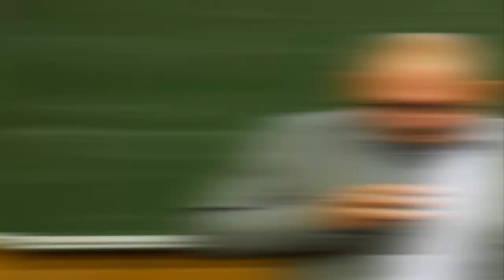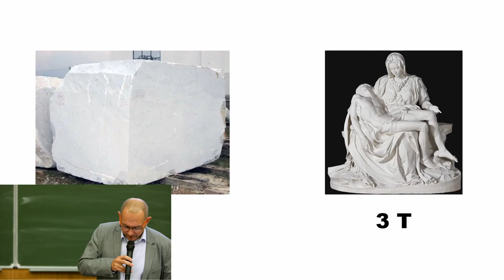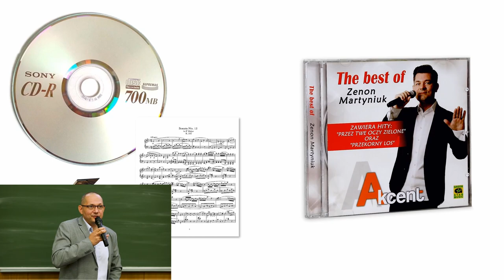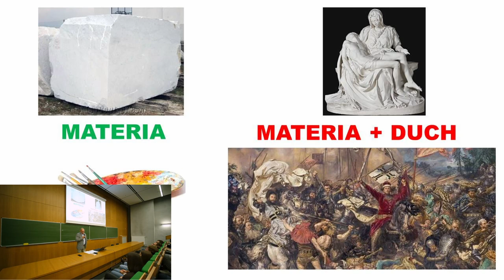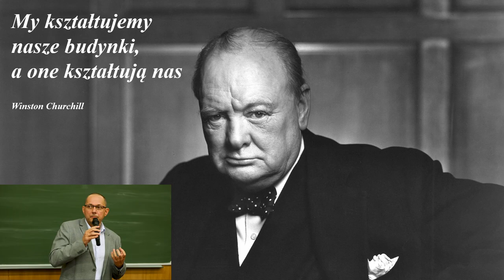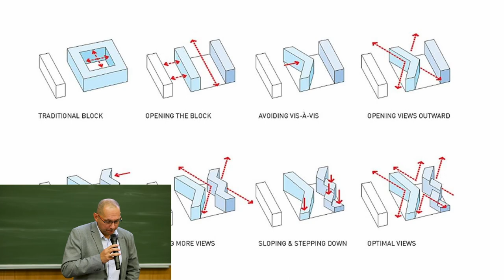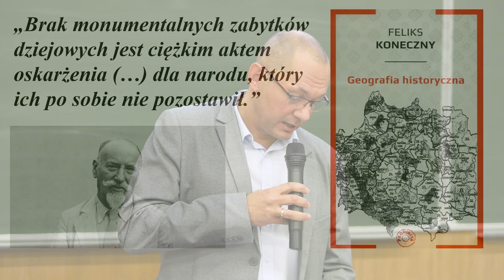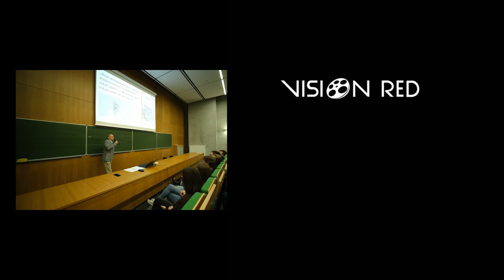Architektura vs Budownictwo, czyli między Duchem a Materią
Budynki nie są wyłącznie fizycznym zbiorem materiałów z których zostały wykonane, ale przede wszystkim zbiorem emocji zapisanych w przestrzeni, świetle i materiałach, a ich tworzenie to skomplikowany proces przebiegający na pograniczu nauki, sztuki i techniki. Świadome, oparte na dogłębnych analizach projektowanie budynków może prowadzić do spektakularnej poprawy ogólnego stan zdrowia psychicznego, fizycznego, i poczucia szczęścia korzystających z nich osób.

Ta oczywista wiedza, nie jest w Polsce powszechna, dlatego od lat chętnie dzielimy się naszą filozofią, tłumacząc w jaki sposób przestrzeń w której żyjemy determinuje nasze zachowanie.